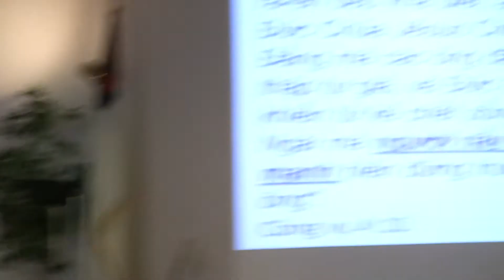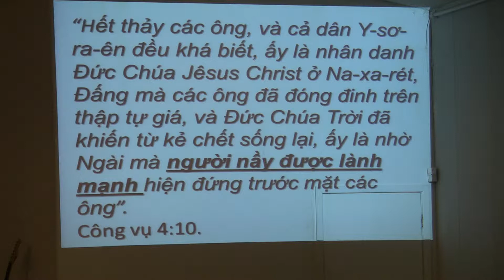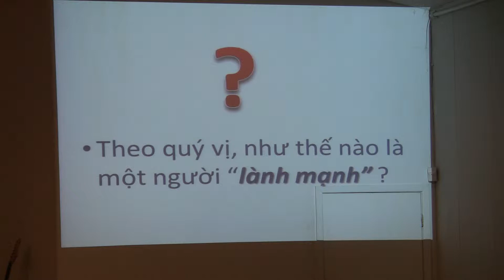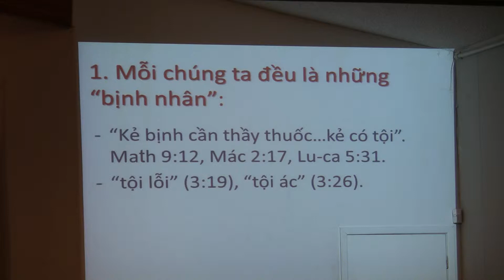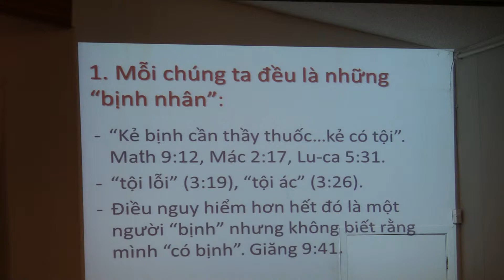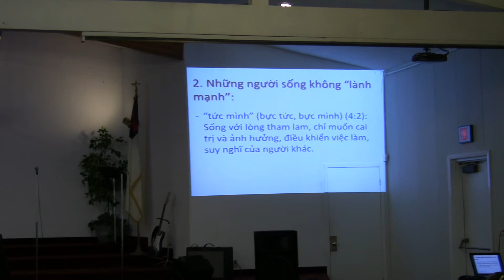Sống lành mạnh P1 MS Tân